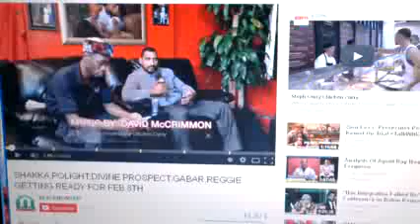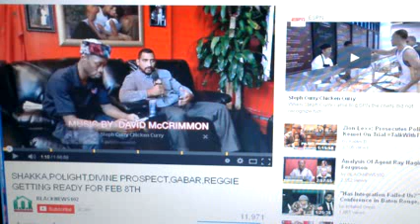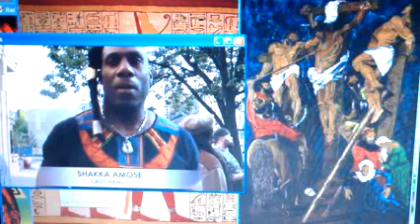Kemet On Trial 2 Shakka Ahmose Confuses Horus Christ Ascension Day! RasTafari Rabbi@LOJSociety